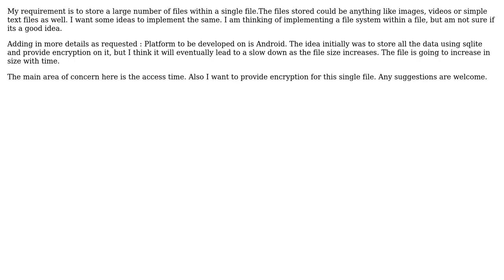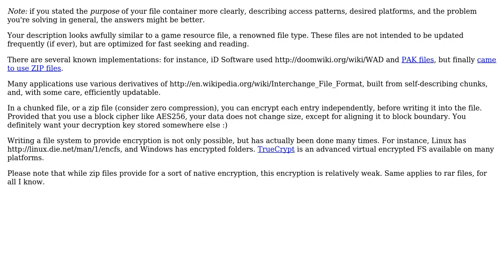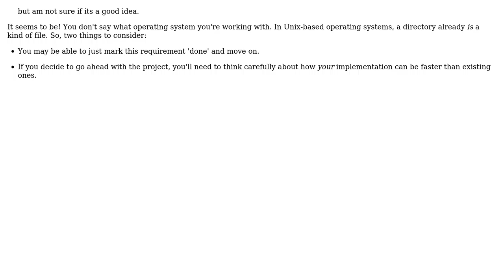Implementation ideas to store multiple files within a single file for faster access?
Software Engineering: Implementation ideas to store multiple files within a single file for faster access?

With thanks & praise to God, and with thanks to the many people who have made this project possible! | Content (except music & images) licensed under CC BY-SA | Music | Images & others | With thanks to user power user Matt user eminemence user Caleb user 9000 and the Stack Exchange Network Trademarks are property of their respective owners. You are responsible for your own actions.